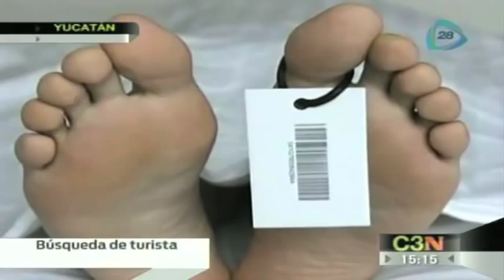Buscan a Maryna Burakova, pareja de turista ucraniano encontrado muerto en Yucatán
Buscan a Maryna Burakova, pareja de turista ucraniano encontrado muerto en Yucatán. En Ucrania, los familiares de Maryna Burakova iniciaron la búsqueda de la joven que vacacionaba en Yucatán, mismo sitio del sureste mexicano donde su pareja Oleksandr Batychko fue asesinado; se desconoce su paradero desde el día 8 de enero cuando se registró el homicidio.
La pesquisa de los ucranianos para dar con la joven se realiza a través de una página de Facebook en el grupo llamado "Ayudanos a encontrar a Maryna Burakova !!! Помоги найти Марину Буракову !!!", en la que se plantea el problema y se pide la colaboración de todos los usuarios.